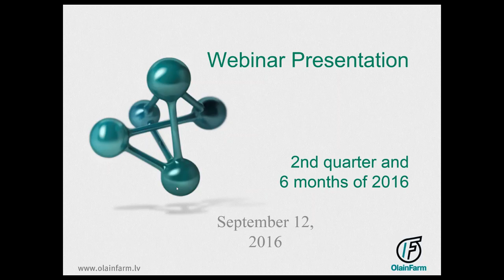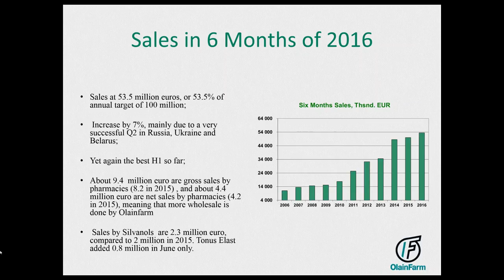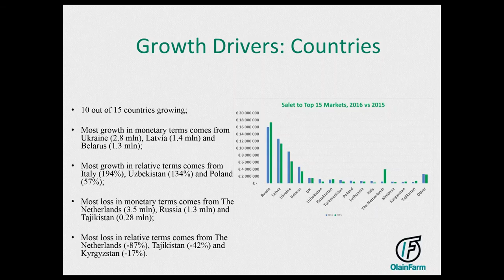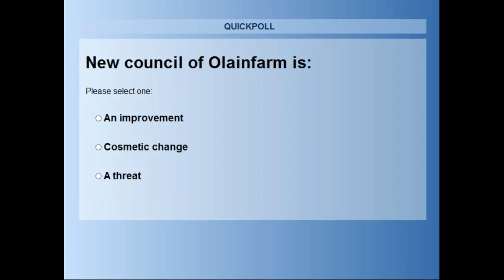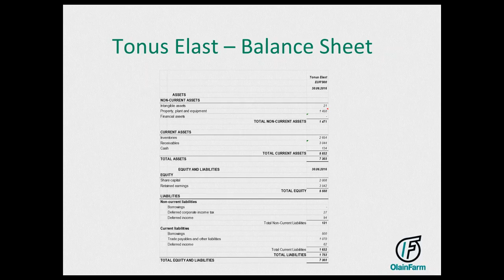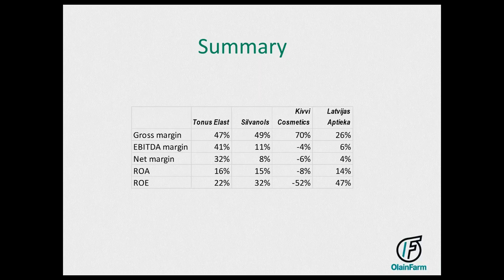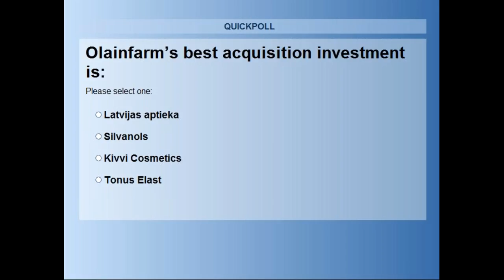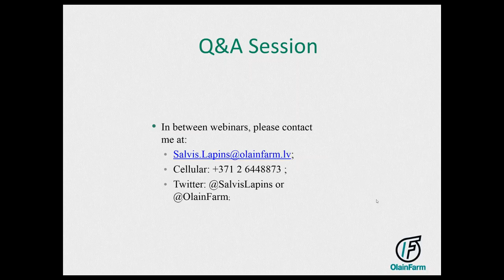Olainfarm Q2 2016 webinar, September 12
Webinar is hosted by the Member of the Management Board Salvis Lapiņš. During the webinar Salvis Lapiņš informs about AS “Olainfarm” activities and financial results of second quarter of 2016.